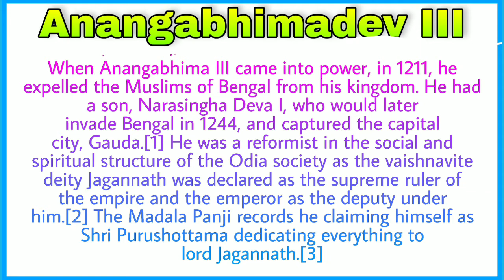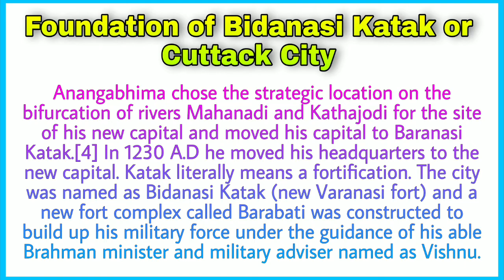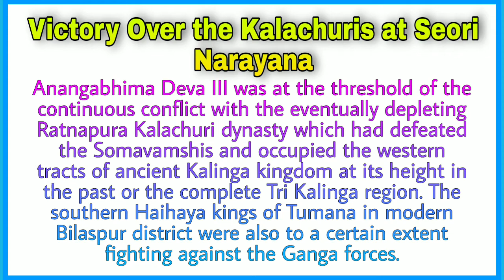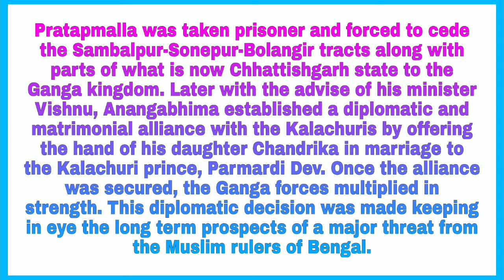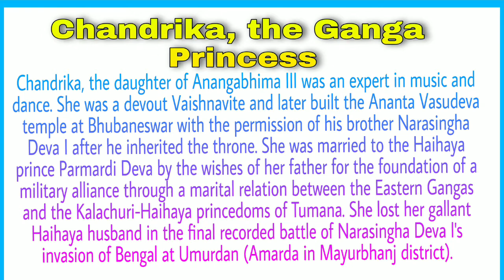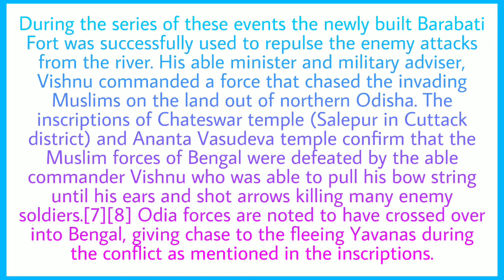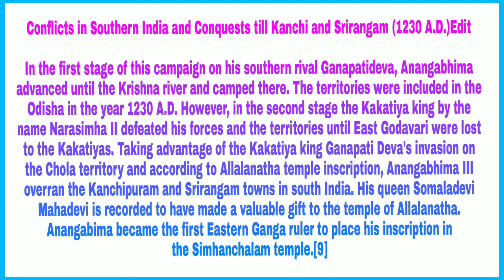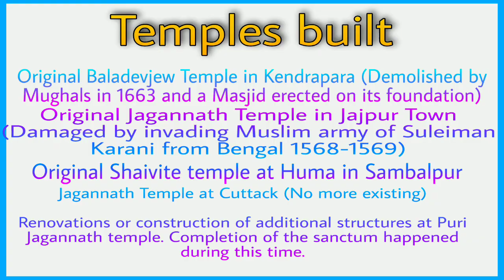Biography of Anangabhima deva lll l Anangavimdev lll l ତୃତୀୟ ଅନଙ୍ଗଭୀମ ଦେବ l Anangabhima deva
Biography of anangabhima deba
welcome to my Chanel
Hi friends
myslef saktiprasad